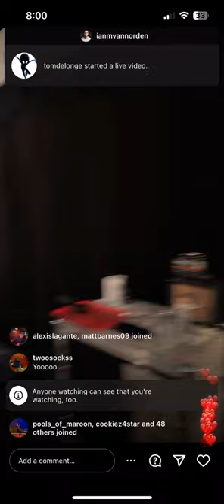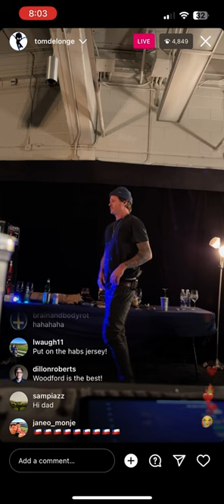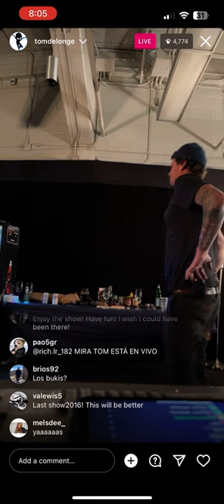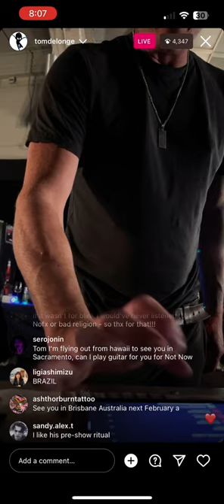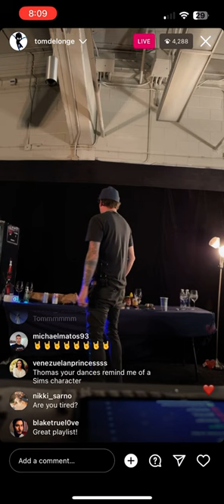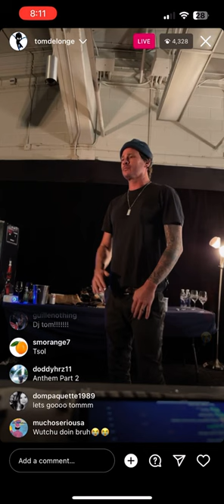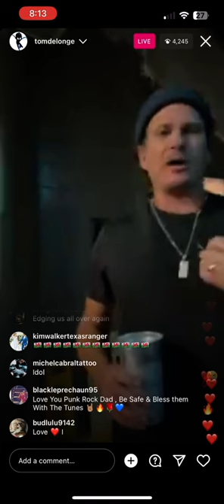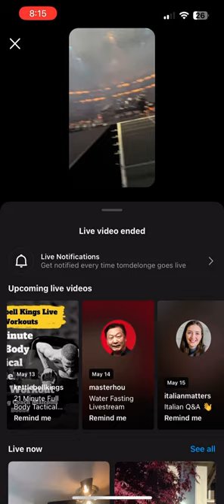Tom DeLonge Pre-Show Instagram Live 5/12/23 Montreal, Quebec